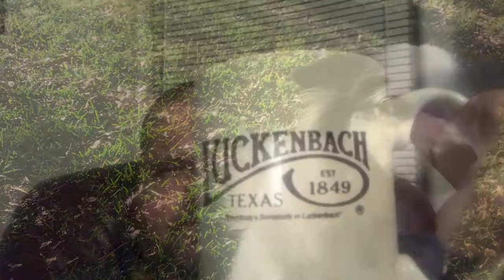What Are My Future Plans?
I discuss my plans for the next couple of years. Then I get on the scale.